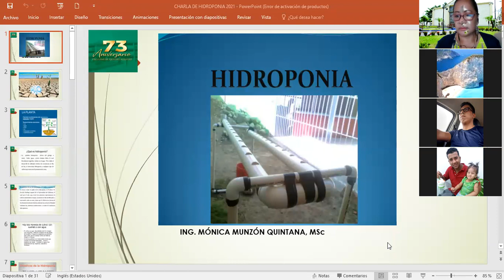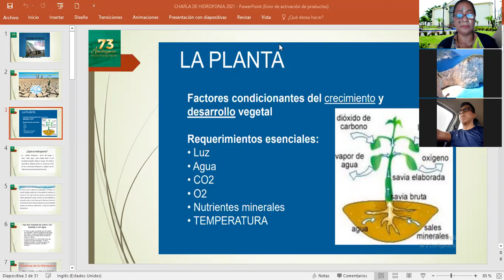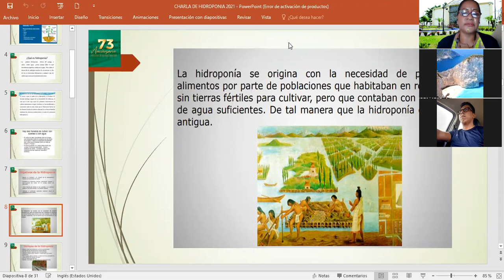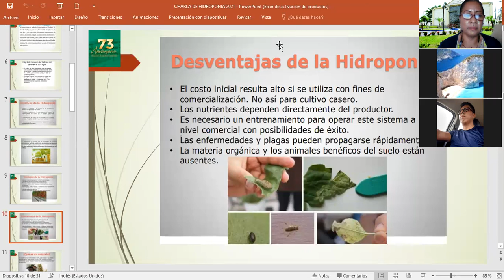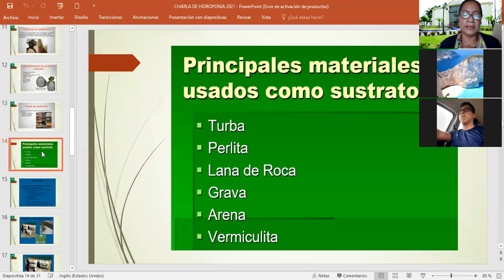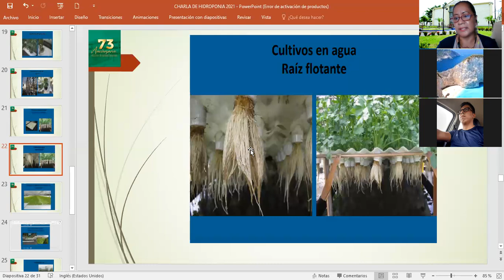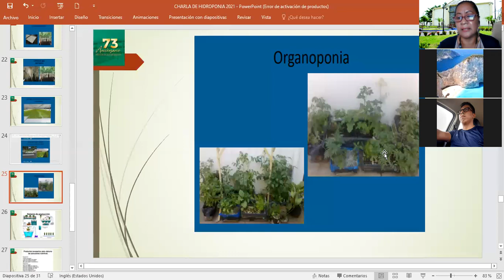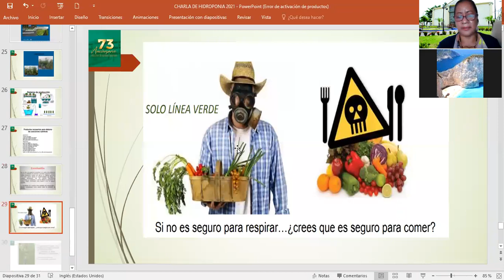𝐋𝐀 𝐇𝐈𝐃𝐑𝐎𝐏𝐎𝐍Í𝐀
Ing. Mónica Munzon Quintana
Docente de la Facultad de Ciencias Agrarias en el Programa Regional de Enseñanza de El Triunfo.